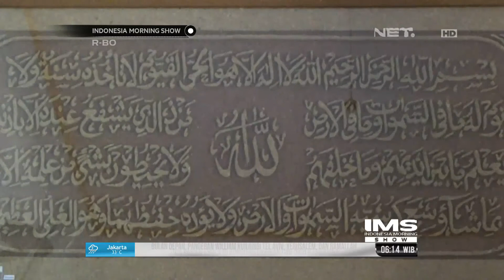INSANI: Kaligrafi Dari Limbah Serbuk Kayu